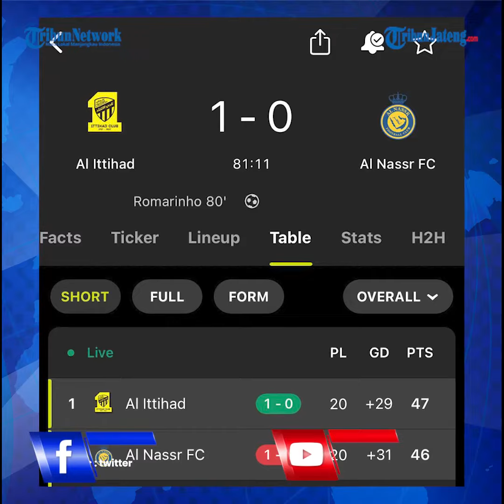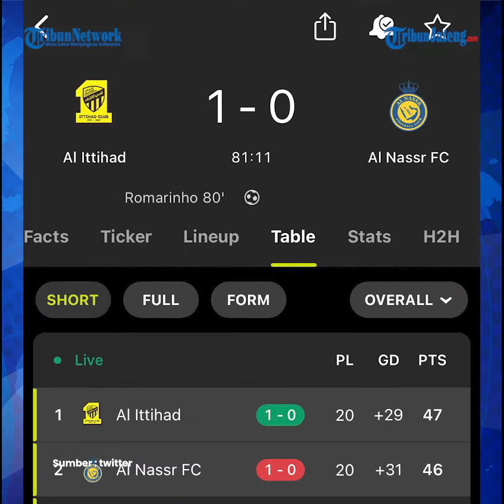Cristiano Ronaldo Gagal Siuu, Al Nassr Tumbang, Puncak Klasemen Dikudeta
Duel tim papan atas Liga Arab Saudi terjadi saat Al Ittihad bertemu Al Nassr. Dalam laga ini Al-Ittihad sukses menumbangkan Cristiano Ronaldo cs sekaligus menggusur Al Nassr dari puncak klasemen Liga Arab Saudi.  Big match Al-Ittihad kontra Al Nassr tersaji pada pekan ke-20 Liga Arab Saudi.